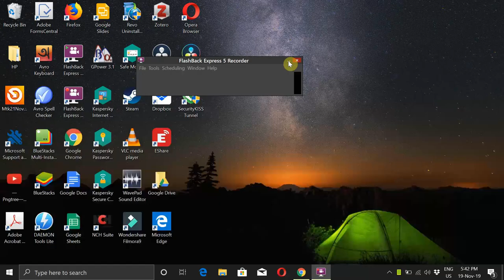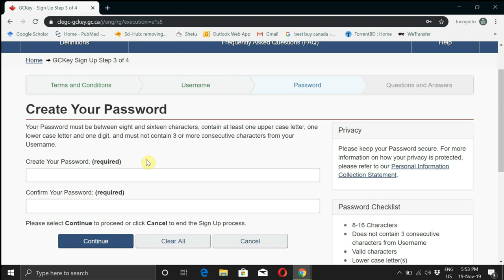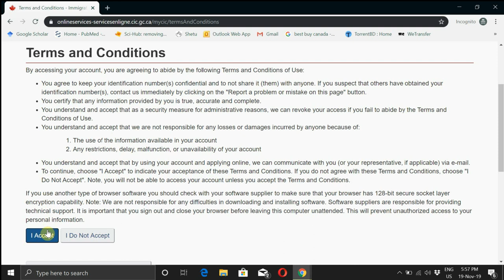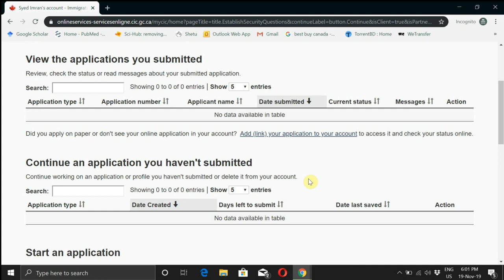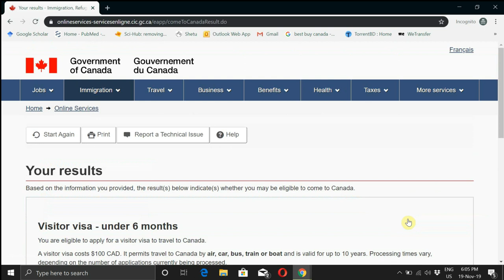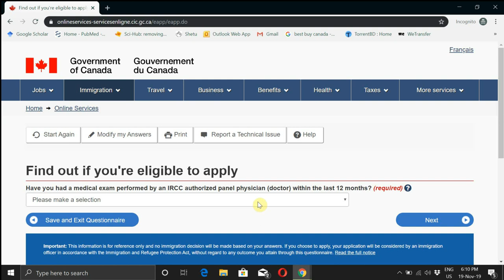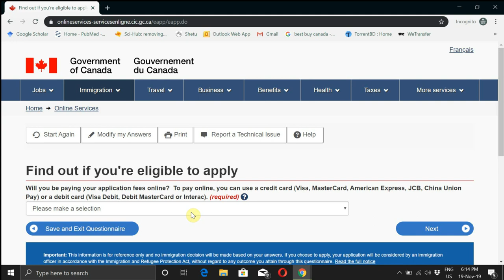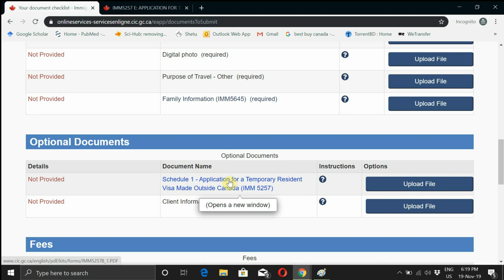Canada visitor visa online application || Opening GC key Account || Filled up the form form A-Z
For Canada visitor visa you need to create a GC key account which is not that much easy. So here I am showing you how you can open a GC key account to apply online for Canada visitor visa. I filled the form from A-Z here to make it easier for you. So watch it till last minute.

How to fill-up the form: will upload soon